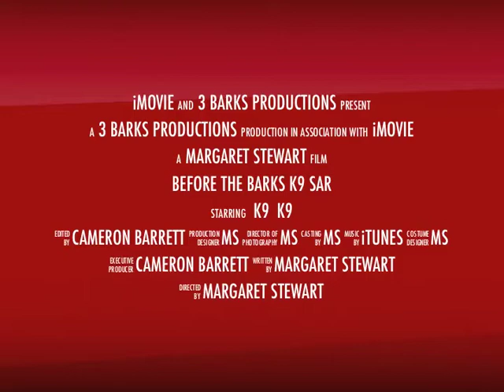Before the Barks trailer.m4v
Check out our trailer for the coming web series "Before the Barks: The Makings of a Search and Rescue K9"!

Not all dogs are created equal.  Some are born to delight, to comfort, to bring joy to every day. Some teach us lessons in patience and persistence. While others chip away at scarred, closed hearts with their unquestionable love and dedication.  And then there are the Heroes.  That rare dog born with such drive and courage, that it can only be fulfilled through a life of service.  Within that Hero breed, for heroes come in many shapes and sizes, exists the truly exceptional canine: The Disaster Search and Rescue dog.
The journey from puppy to Hero is long and challenging.  Only the best and bravest dogs will be successful.  This film brings that journey to you.  Meet the puppies; see them grow and learn.  From basic obedience to climbing a ladder, they will tackle it all.  The final phase of training takes them to the rubble pile.  For some, it is too much.  The Heroes set themselves apart.  They traverse the unstable debris in search of the person they are to rescue.  They will not stop until their mission is complete.  This is what they were born to do.
Celebrate their journey!  And know, they stand ready to serve when disaster strikes.